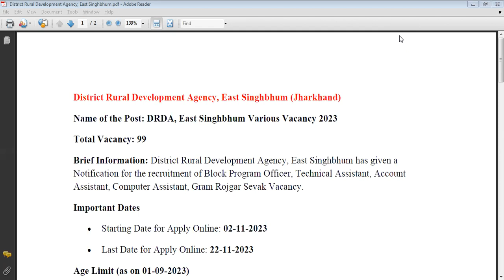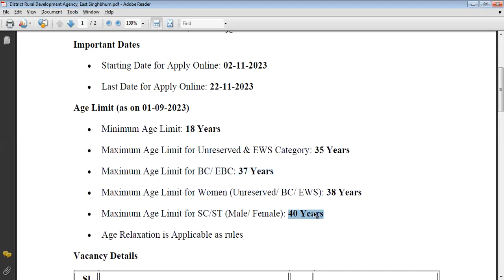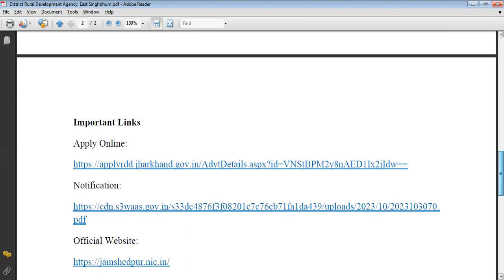District Rural Development Agency, East Singhbhum(Jharkhand) recruitment of Various Vacancy 99 Posts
District Rural Development Agency, East Singhbhum has given a
Notification for the recruitment of Block Program Officer, Technical Assistant, Account Assistant, Computer Assistant, Gram Rojgar Sevak Vacancy.